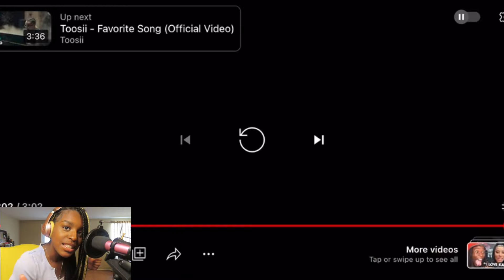Ice Spice & Nicki Minaj - Princess Diana (Official Music Video) REACTION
Princess Diana - ICE SPICE & NICKI MINAJ
REACTION

Other socials! 🪷